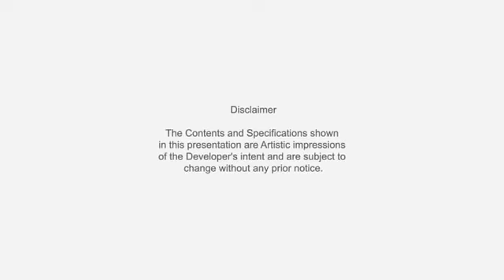Rajwada Royal Gardens |☎️ 9319434015 | 2, 3, 4 BHK Flats in Narendrapur, Southern Bypass, Kolkata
☎️ 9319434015 | Rajwada Royal Gardens | 2, 3, 4 BHK Flats For Sale in Narendrapur, Southern Bypass, Kolkata | Best Location | Excellent Connectivity

Rajwada Royal Garden is all about your comfort and luxury. Entertain your friends and family in style on the rooftop swimming pool, manicured garden, a well-stocked library and much more. Located on Narendrapur EM Bypass (1.5 Km from Big Bazaar, 4 Km from Garia metro Station -Kavi Nazrul) this mini township redefines luxury living. Life at Rajwada Royal Gardens will be truly living amidst Nature in the heart of urban sprawl.

Why you should consider Rajwada Royal Gardens?

• House full of modern amenities as mini theatre, rooftop swimming pool and more
• Situated near Narendrapur beside Chintamani Kaur bird sanctuary
• Luxury and lush greenery all around(additional landscaped garden)
• 76% open space

Project details:

• Possession: 2021
• TYPE: 2, 3, 4 BHK
• Land area- 280 Katha
• Property Type: Apartment
• Elevation: 6 [G+ (12, 14, 15, 16, 18, 19)]
• No. Of Apartments: 529
• The Tallest Residential Development in Southern Bypass.

Pricing Details:

• 2 BHK- 44.54Lacs Onwards
• 3 BHK- 59.29Lacs Onwards
• 4 BHK- 85Lacs Onwards

Project Highlights & Amenities:

• Rooftop Swimming pool + kids pool
• Kid's play garden
• Indoor Games Room
• Theater Room
• Basketball Ground
• Central Park
• Community Hall
• Gymnasium
• Meditation Room
• Jogging Tracks
• Fire Fighting
• Rooftop Cabanas
• Library
• Power Backup
• Rooftop Garden
• Yoga Center
• Spa
• Transformer and many more

Specifications of Rajwada Royal Garden:

Structure
• RCC with bricks
Wall
• Internal: Putty finish.
• External: Finishing with Weather coat paint & graceful elevation
Flooring
• Entire flat with Vitrified Tiles flooring.
• Stairs and lobby floor with Marble.
• Car parking area flooring with Wonder Crete.
Electricals
• Concealed ISI copper wiring switches from a leading manufacturer.
• Adequate light and power points.
• T.V/ Telephone points at the Living area.
• AC point in All Bedroom.
Kitchen
• Cooking Platform with Granite.
• Stainless steel sinks.
• Glazed tiles up to 2ft above cooking platform.
Toilets
• Glazed tiles up to a height of 6ft.
• CP bath fittings & sanitary fittings by a leading manufacturer.
• Gyser point in both toilets.

Doors
• Main Door: Flush door with Veneer Finish on both sides.
• Others - Flush doors.
Windows
• Aluminium Sliding windows with glass panes
Water supply
• Deep tubewell with iron filtration plant.
• Overhead tank for sufficient storage and supply.
Automatic Lift
• Highspeed lift by a leading manufacturer.
Roof
• Common roof with special treatment.